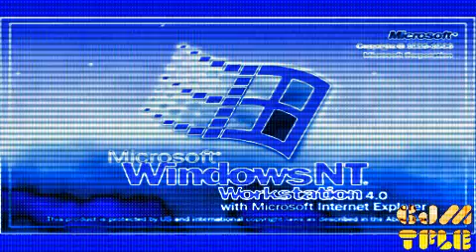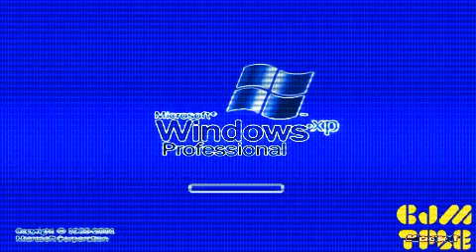Windows Startup and Shutdown Sounds in Sega Genesis Module